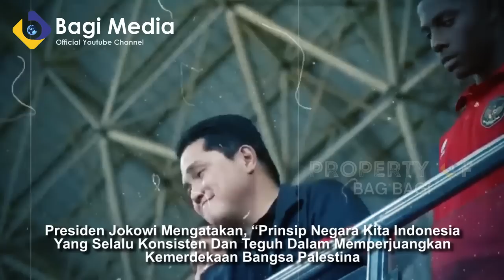INDONESIA GUNCANG DUNIA! LAWAN KEPUTUSAN FIFA, JOKOWI SAMBAR BALIK KEPUTUSAN FIFA SOAL INI!